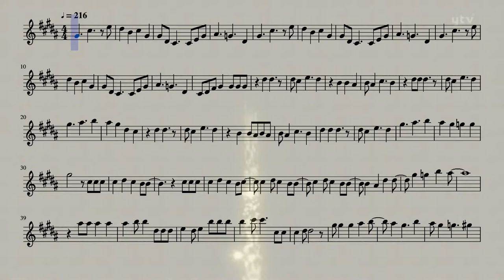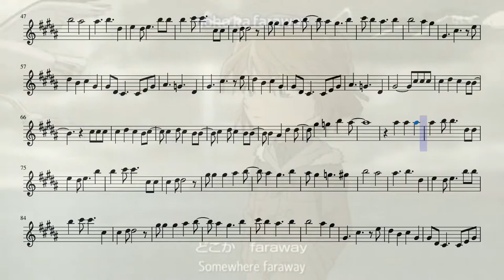Detective Conan Opening 25 (Flute)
The 25th opening for the anime Detective Conan on the flute!